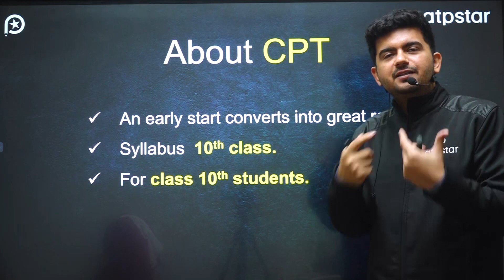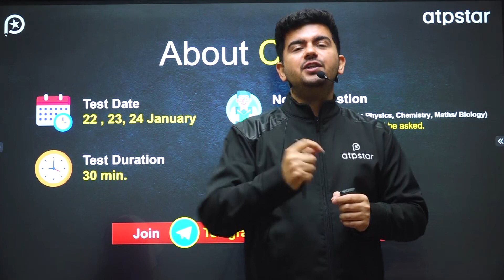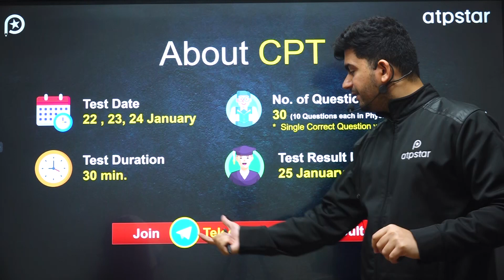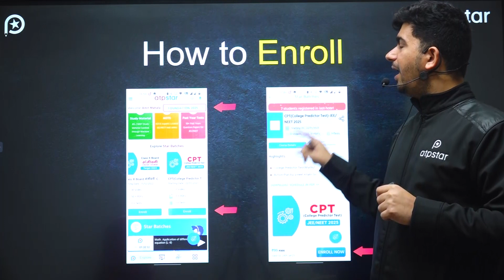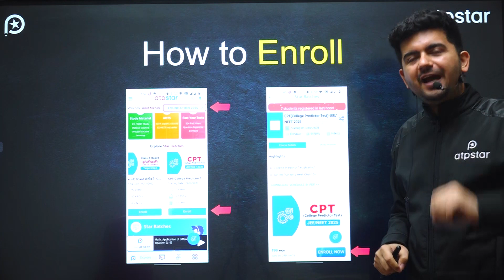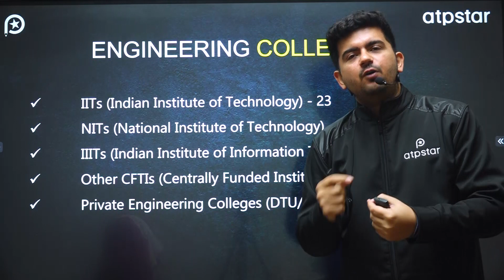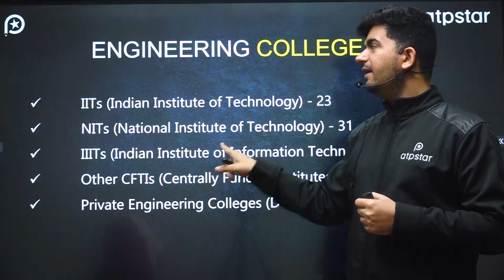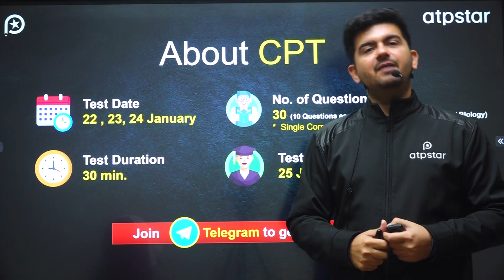💥Launching College Predictor Test (CPT) For Class 10 | Vineet Khatri Sir | ATP STAR KOTA